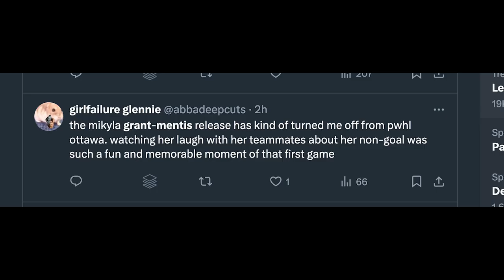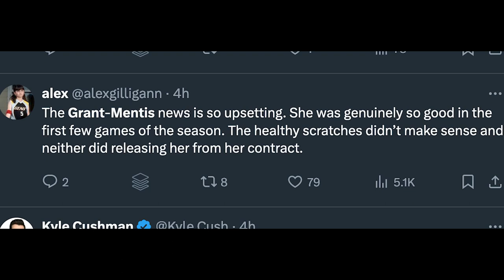PWHL NEWS | Controversy as Ottawa Releases Mikyla Grant-Mentis | Instant Reaction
Ottawa released forward Mikyla Grant-Mentis from her SPA (standard player agreement) which is entirely within their rights to do (there is no farm team system for players) - and signed Rosalie Demers from their reserves. Fans have had a quick and very negative reaction to this news. What do you think? Where will Grant-Mentis go from here?

GameDay Hockey posts hockey news, rumors, analysis, insight, and more!

for more great hockey discussion!